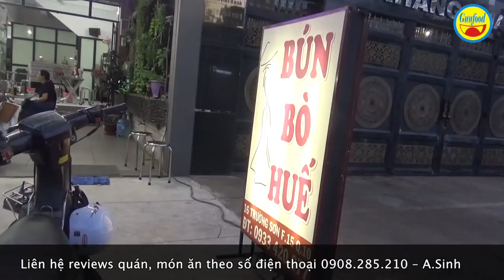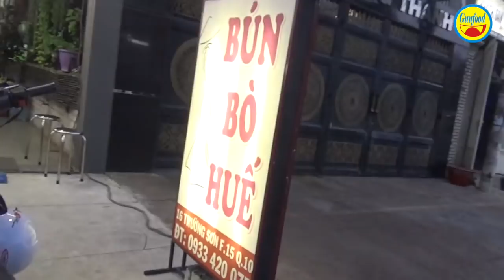Quán bún bò Huế rất Huế ở Sài Gòn - Guufood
Tại số 16 đường Trường Sơn, P.15, Q.10, TP.HCM có 1 quán bún bò Huế cực ngon. Bà chủ quán bún bò Huế này có quê gốc ở Huế cho nên cách chế biến món ăn này của bà cũng mang đặc trưng của quê hương.

Bà chủ cho hay, quán bùn bò huế của bà đã bán 13 năm nay. Hàng ngày rất đông khách.